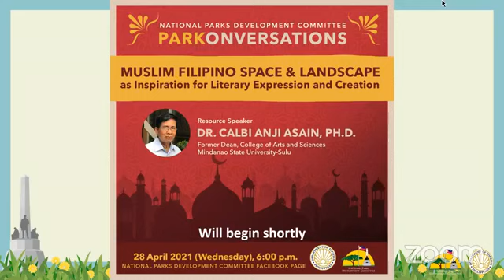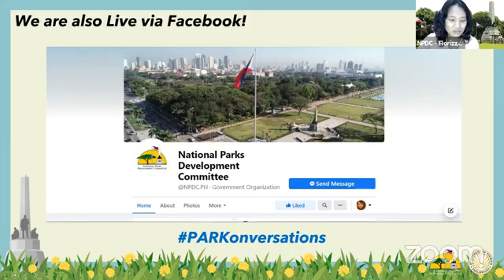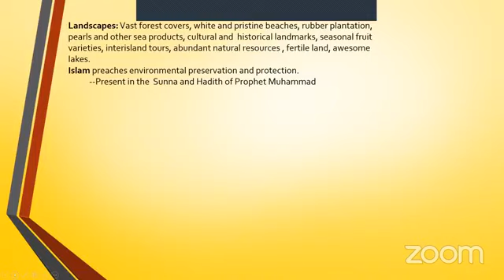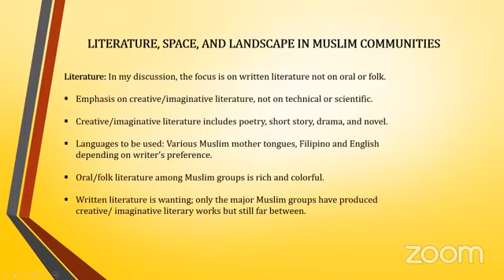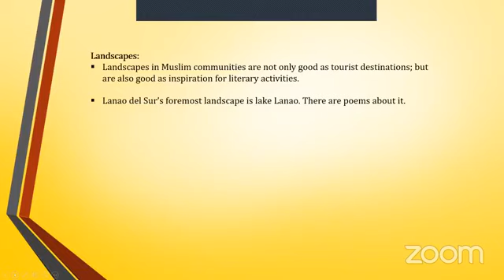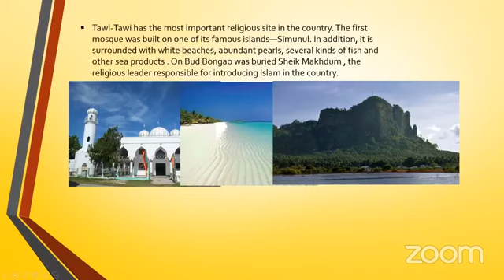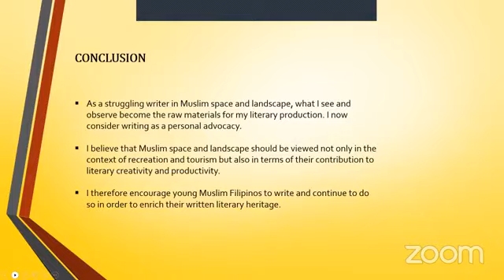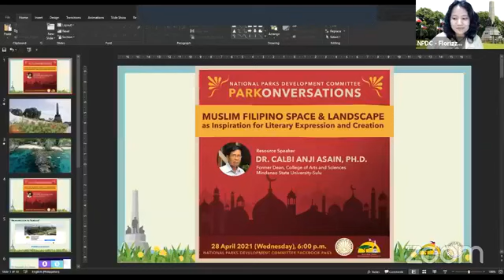𝐏𝐀𝐑𝐊𝐨𝐧𝐯𝐞𝐫𝐬𝐚𝐭𝐢𝐨𝐧𝐬: 𝐌𝐮𝐬𝐥𝐢𝐦 𝐅𝐢𝐥𝐢𝐩𝐢𝐧𝐨 𝐒𝐩𝐚𝐜𝐞 𝐚𝐧𝐝 𝐋𝐚𝐧𝐝𝐬𝐜𝐚𝐩𝐞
𝐏𝐀𝐑𝐊𝐨𝐧𝐯𝐞𝐫𝐬𝐚𝐭𝐢𝐨𝐧𝐬: 𝐌𝐮𝐬𝐥𝐢𝐦 𝐅𝐢𝐥𝐢𝐩𝐢𝐧𝐨 𝐒𝐩𝐚𝐜𝐞 𝐚𝐧𝐝 𝐋𝐚𝐧𝐝𝐬𝐜𝐚𝐩𝐞 𝐚𝐬 𝐈𝐧𝐬𝐩𝐢𝐫𝐚𝐭𝐢𝐨𝐧 𝐟𝐨𝐫 𝐋𝐢𝐭𝐞𝐫𝐚𝐫𝐲 𝐄𝐱𝐩𝐫𝐞𝐬𝐬𝐢𝐨𝐧 𝐚𝐧𝐝 𝐂𝐫𝐞𝐚𝐭𝐢𝐨𝐧
Date of Discussion: 28 April 2021
Guest/Resource Speaker: Dr. Calbi Anji Asain, Ph.D.
Host/Moderator: May Ann Peacita

Dr. Asain, Ph.D. gave viewers a glimpse of the beautiful landscapes and sceneries in the Mindanao region - which inspired him in writing his literary masterpieces. He also gave viewers some tips on how to overcome creative blocks.